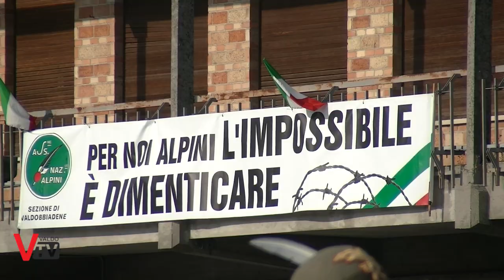90° Fondazione gruppo Alpini di Bigolino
Celebrazioni per il centenario della Grande Guerra e per il 90° della fondazione del gruppo Alpini di Bigolino

Servizio a cura di:
Ilaria Milanese
Sergio Capretta
Carlo Stramare